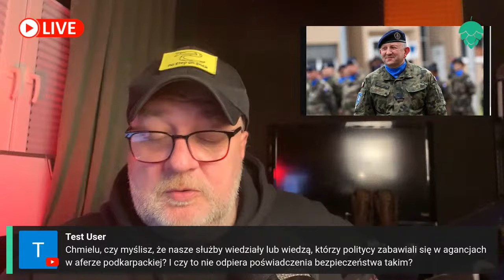O CO CHODZI Z GENERAŁEM GROMADZIŃSKIM? NA ŻYWCA - SPECJALNY HMIEL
W jawnym systemie wojskowym pojawiła się informacja, że Służba Kontrwywiadu Wojskowego wszczęła postępowanie kontrolne wobec gen. broni Jarosława Gromadzińskiego, pierwszego polskiego dowódcy Eurokorpusu